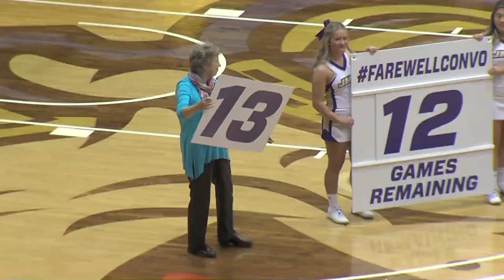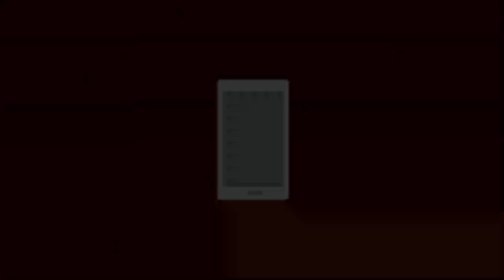Kamiah Smalls Senior Year vs St. Johns 11.17.19